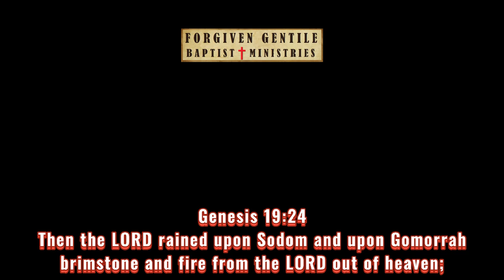REPROBATES, Destined to DESTRUCTION!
In this video, I go over how reprobates are destined to destruction, and comparing the different conclusions with two different people from two different settings to reveal this Bible factor. If this video was an encouragement or a blessing, don’t hesitate sharing this truth on social media with your family and friends to share online. God bless and don’t forget to READ God’s Holy Word independently.

00:00 Introduction
00:08 Reprobates, destined to destruction
00:12 Jeremiah Chapter six verse thirty
00:24 Common people identify rejects in society
00:35 Understand such are reprobates
00:46 Reason why such is a called reprobate
00:58 What is a reprobate
01:23 Biblical Point of View to compare two different settings and people
01:34 God calls Jonah to preach unto people of Nineveh
01:44 People of Nineveh had hope
01:53 God calls no preacher for the people of Sodom and Gomorrah
02:00 Extreme different and deadly results for Sodom and Gomorrah
02:22 Sodom and Gomorrah with no hope
02:40 Reprobates Destined to Destruction
02:53 Conclusion

👉Question: If you would to die today, are you 100% sure you are on your way to heaven or born again? If Not, please click the video below to help explain the gospel titled:

(Español)
👉Pregunta: Si mueres hoy, ¿Estás seguro que vas ir al cielo? Si o No. Si no estas 100% seguro, por favor toma el tiempo y escucha este video para saber acuerdo a la BIBLIA como ir al cielo titulado: El Camino Biblico Al Cielo: 📹